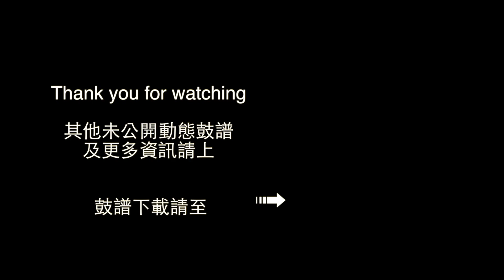鼓譜【學生系列】我不想你想你了 八三夭 Drum Cover by 承漢 動態鼓譜 mp4